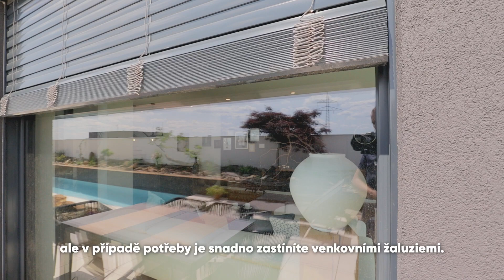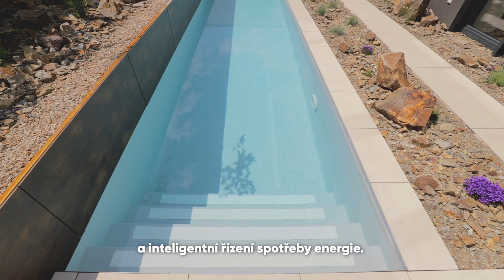Luxusní atriový dům Plzeň - Radčice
Dnes bychom vám rádi představili luxusní atriovou novostavbu v části Plzeň - Radčice. 🌳 Zajímat by vás mohla především díky unikátnímu designu a opravdu vysokému standardu provedení! Celý projekt je navržený s důrazem na kvalitu, krásný design i aplikaci moderních technologií. 🏠 Atriové řešení poskytuje obyvatelům venkovní prostor s absolutním soukromím a dokonalým využitím zastavěné plochy. 🗺️